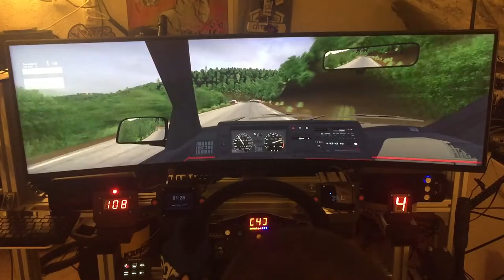Damien Grand - Course de côte de Sabran 2017